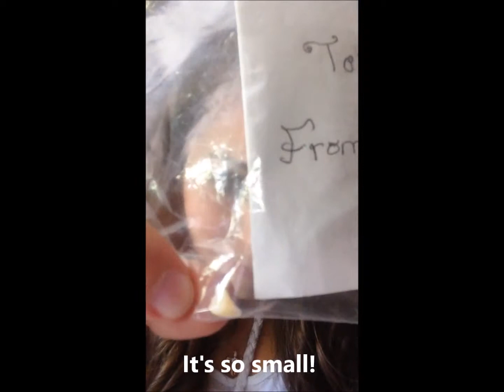My 25th Birthday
My birthday started with an impromptu trip to Vegas, then a surprise party with a Harry Potter theme, then a trip to Disneyland. Here is the documentation of the awesomeness that was the day!